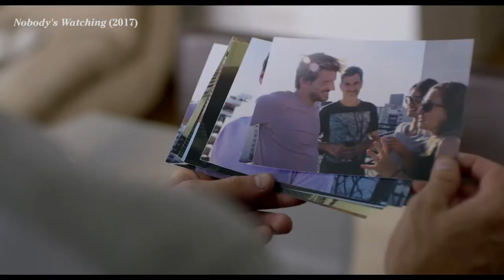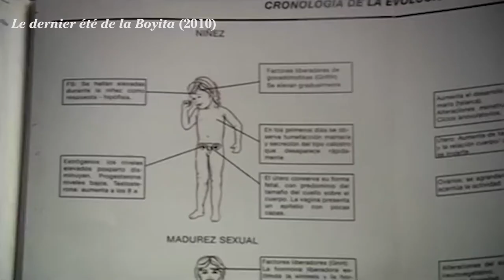La cinéaste Julia Solomonoff au "festival biarritz amerique latine" : Les rencontres de Ph. Lefait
LA QUÊTE D'IDENTITÉ DE JULIA 💦
"Qui êtes-vous ? " Voilà bien une première question à poser à JULIA SOLOMONOFF.
On passera sur la notice biographique qui aligne réalisatrice, scénariste, productrice, occasionnellement comédienne. On notera que c'est une passe-frontières sud-nord avec des études faites en Argentine et un enseignement universitaire donné aujourd'hui à New-York.
De Marguerite Duras, elle retient cette idée que la vie menée ici ou là inspire livres et films.
En 2005, son premier long métrage, "Hermanas", posait déjà la question des vécus et des ressentis géolocalisés de deux sœurs fuyant la dictature argentine aux États-Unis et en Espagne. Elle renouvelle cette quête du "Qui suis-je ?", du "Comment trouver ma place?" avec son dernier film (sorti en France en 2018) et présenté à Biarritz dans un "focus" consacré aux relations Amérique Latine-États-Unis.
Deux interrogations de Nico (excellent Guillermo Pfenning), un acteur de série, star en Argentine, en rupture amoureuse au pays et en galères diverses à New-York qui vaque de petits boulots en petits boulots. Et fait du babysitting pour 3 dollars et six sous. De quoi ne jamais se sentir à sa place, d'autant que les seules caméras devant lesquelles se planter servent à la télésurveillance; d'autant que son "look" le fait plus blanc mâle new-Yorkais que nounou latino.
Une situation que Julia Solomonoff a pu connaître dans son parcours mais qu'elle transpose malicieusement chez un homme.
Il lui reste, comme dans cette rencontre, à jouer sur le titre de cette fiction remarquablement tenue : "Nadie nos mira" ou "Nobody's watching", c'est selon ...
Ph. L